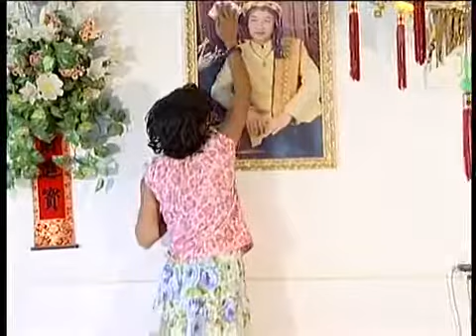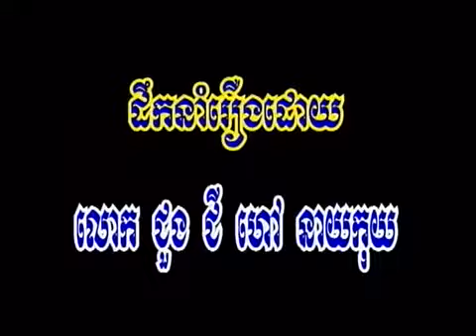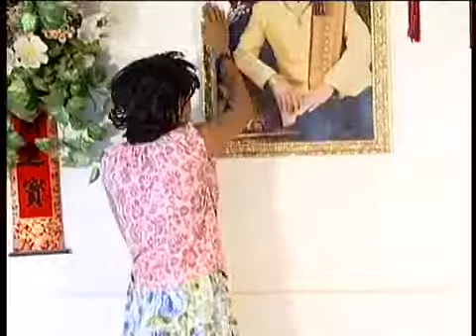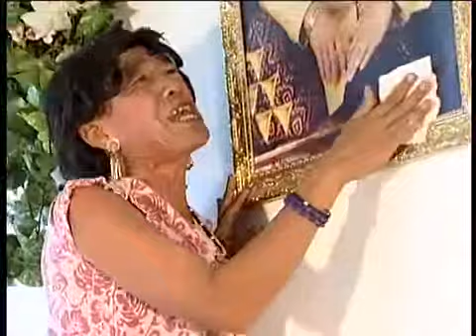Khmer comedy story, The twin midget lives Neay Koy , Sokim group 1 of 4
Old collection comedy, but its enjoyable and funny if you pay more attention on story ! See part 2 Here is the true story of Khmer beautiful young.

Leave the comment if you can, to improve the next uploading comedies ! Here is the true story of Khmer beautiful young girl who risked her life to.

All actors were still young, should see them ! See finished part 4